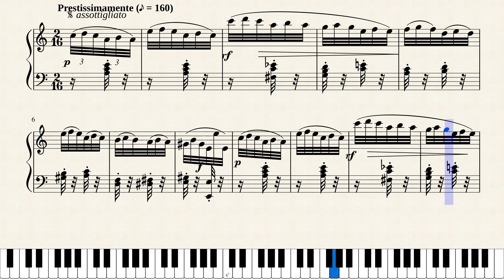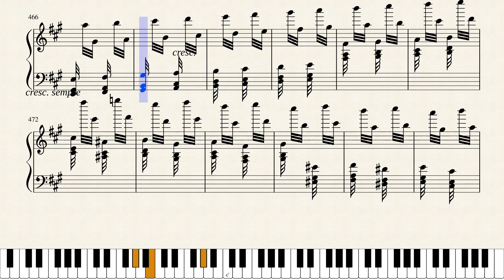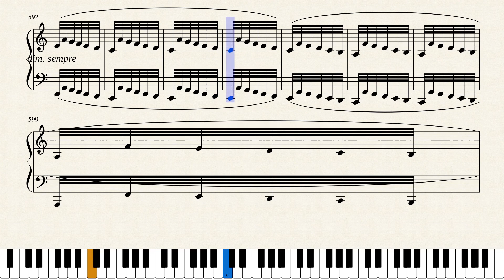Alkan, Études in the minor keys, Op. 39. Comme le vent. [Piano Tutorial + Sheets]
Comme le vent (Like the wind) is the first of the Études in the minor keys, Op. 39 for solo piano by the French composer Charles-Valentin Alkan. It is in A minor. The tempo marking is prestissimamente (eighth note = 160), and the unusual 2
16 time signature further encourages a fast performance. The piece is mostly quiet, but is interrupted by short loud outbursts.

The piece is technically demanding, requiring digital velocity and dexterity, as well as stamina: lasting on average four and a half minutes, its 23 pages contains long passages of perpetual triplet-32nd notes (triplet demisemiquavers) for the right hand.

The piece is not to be confused with Alkan's earlier Le vent, one of the Trois morceaux op. 15. Kaikhosru Shapurji Sorabji considered the earlier piece to be better, making the later piece 'rather anticlimactic and redundant.'The piece was in the repertoire of Sergei Rachmaninoff in the 1919/1920 concert season.